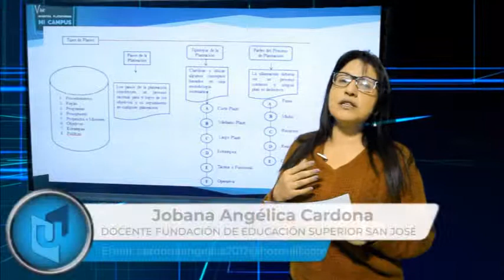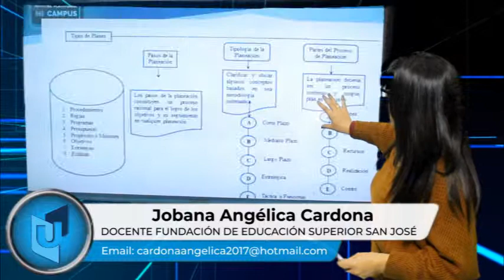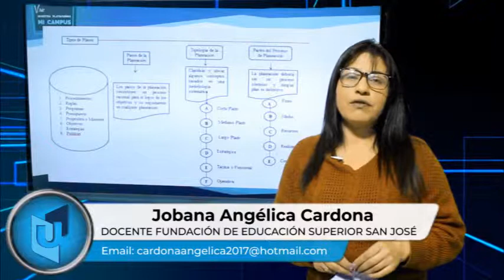JOBANA ANGÉLICA CARDONA TEMA RESUMEN PROCESO ADMINISTRATIVO PARTE 4